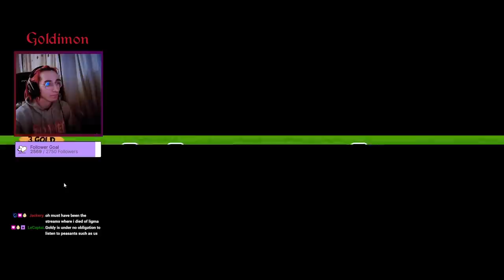Blowfish-Hedgehog is complete CHAOS & FUN (Super Auto Pets Strategy)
(Mon-Friday)
after soooo many failed tries.. i managed to make the hedgehog blowfish build work.. can't believe we got this lucky.. i absolutely loved this run.. full of emotion :D